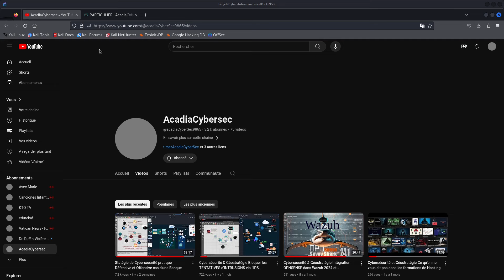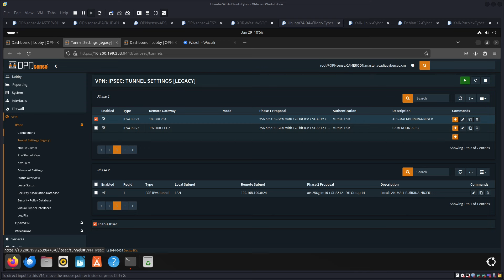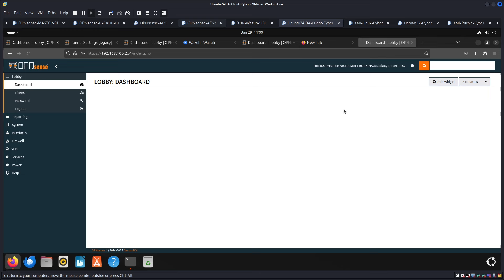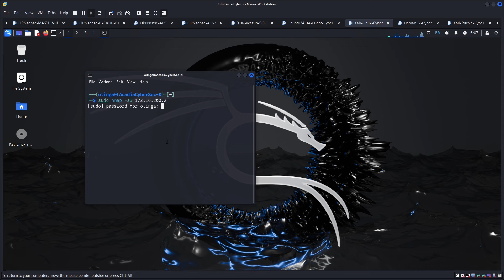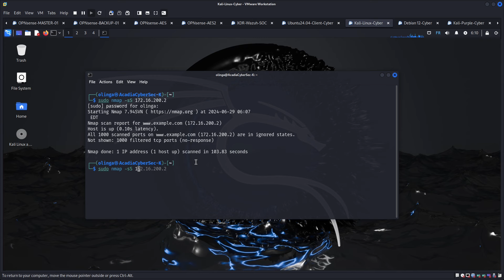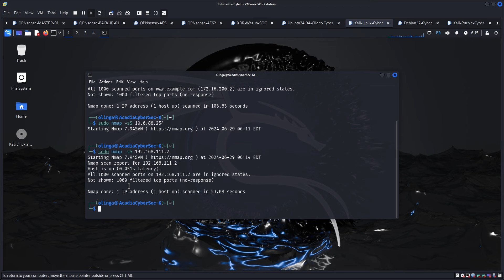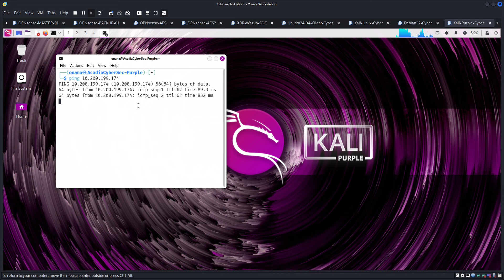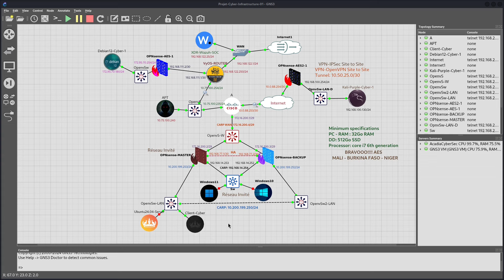Stratégie de Cybersécurité Multi-Sites et la Gestion Centralisée des Menaces des infra critiques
AcadiaCyberSec met en action un scénario sur la Cybersécurité et la Géostratégie de plusieurs sites qui sont inter-connectés par VPN (WireGuard, OpenVPN, IPSec). Et un système puissant de Gestion des menaces en temps réel.